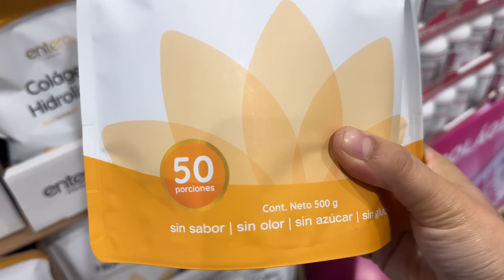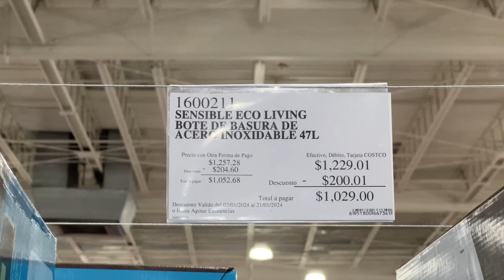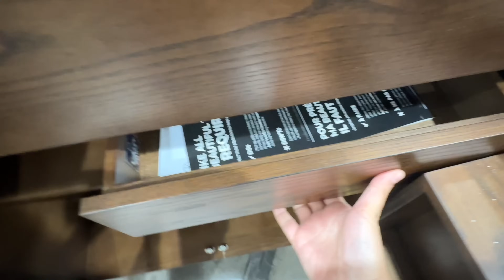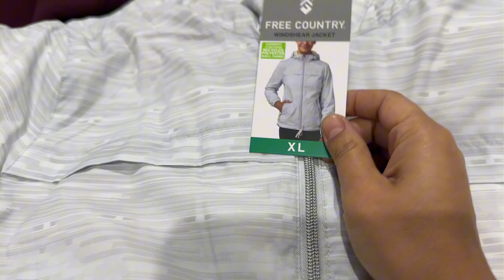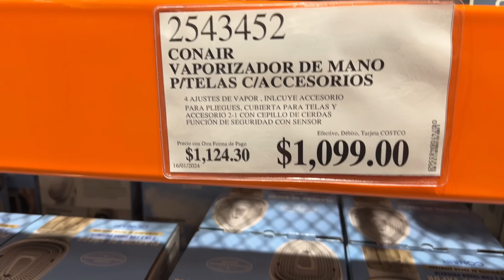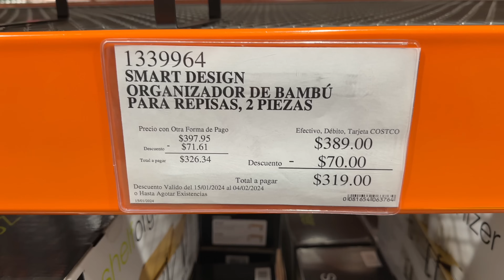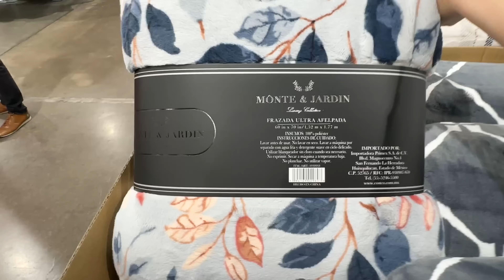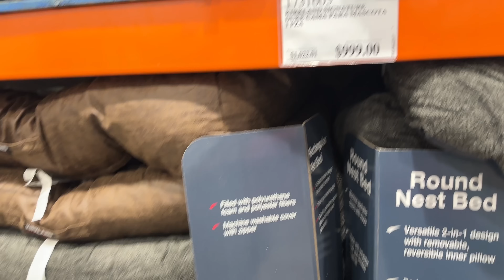Novedades y Descuentos en Costco 🇲🇽| 2024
Recorrido por Costco Puebla